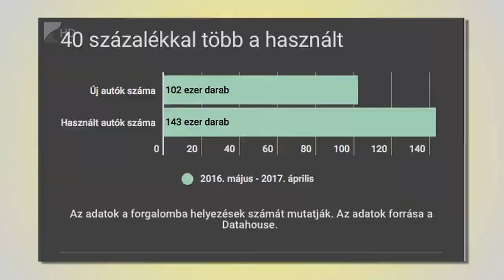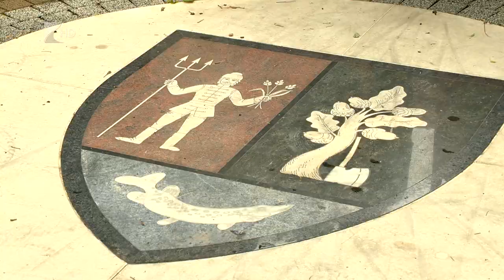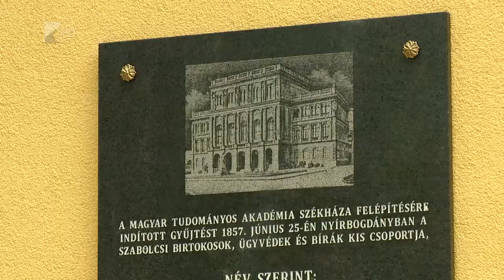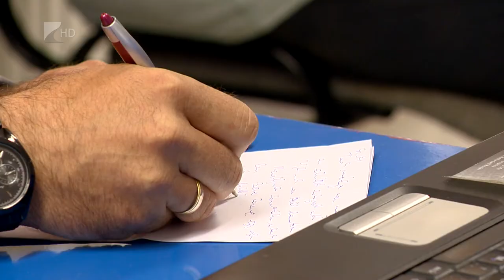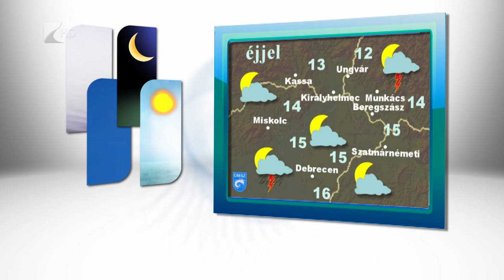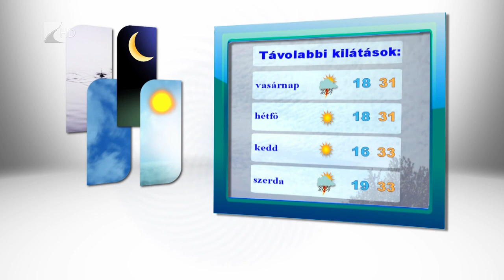Híradó 2017.06.23. - Kölcsey Tv